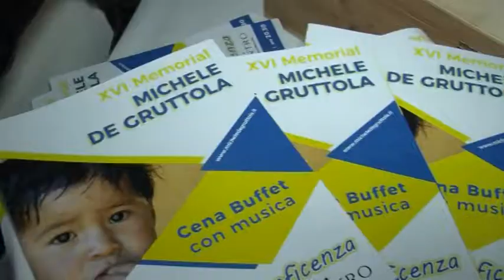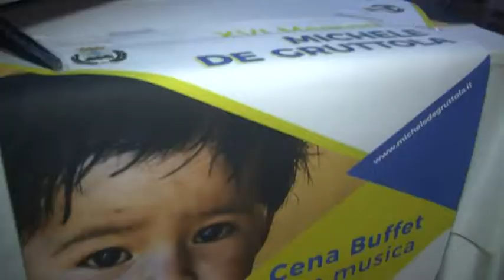XVI Memorial Michele De Gruttola: serata di beneficenza per i bambini del Brasile